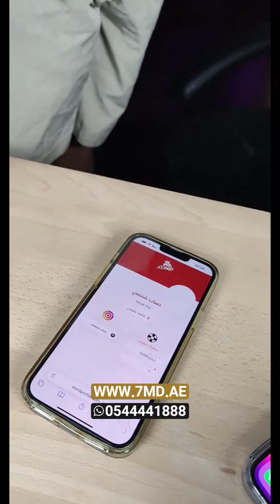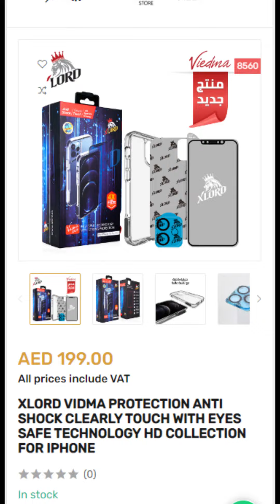مجموعة حماية كاملة 4 فـي 1